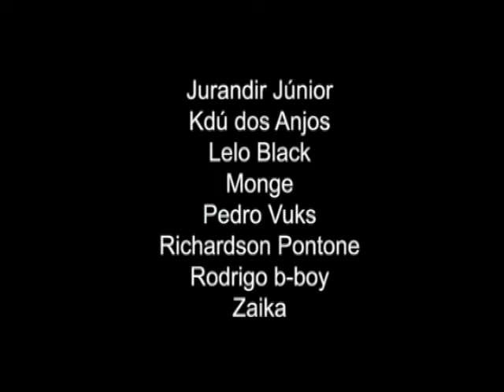O Olho da Rua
Documentário produzido como Projeto Experimental para o curso de Publicidade e Propaganda da Faculdade Promove. Orientação: Prof. Richardson Pontone / Direção: Elisa Vieira e Eurides de Paula / Nov de 2011.